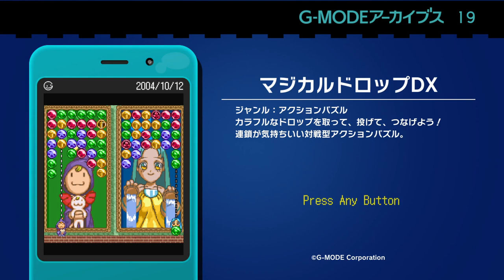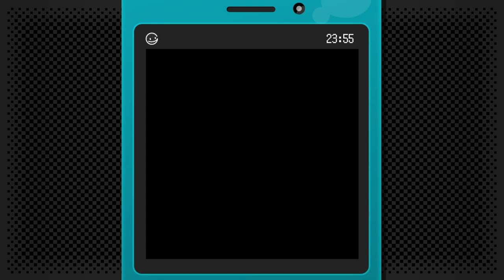G-Mode Archives 19: Magical Drop DX - PC Gameplay (Steam)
Take colorful drops, throw them and connect them!

"Magical Drop DX", where you can enjoy a chain full of exhilaration, is an action puzzle in which characters imitating tarot cards take and throw drops (balls) and line up three or more in a vertical direction to erase them.

If you align other drops while the drops are disappearing, the chain will be connected and you will get a high score!

Run around the field to the left and right to make a difference to your rivals!

Includes "Story Mode" where you can fight against computers of three levels: Easy, Normal, and Difficult, and "Story Mode" where you can keep erasing drops on a wider stage than usual.

G-Mode Archives, Magical Drop, Magical Drop DX, Data East (C) G-Mode Corporation
Also available on Nintendo Switch

NOTE: Although the G-Mode Archives series is available to purchase on Steam anywhere in the world in contrast to the Switch version (due to the series only being released on the Japanese eShop), the game text and interface is still in Japanese and there is no English option available. Then again, the games were originally made for Japanese mobile phones through an old digital service anyway, so their obscurity meant that they would take way too much time, money and effort to do proper translations for both Steam and Switch releases.